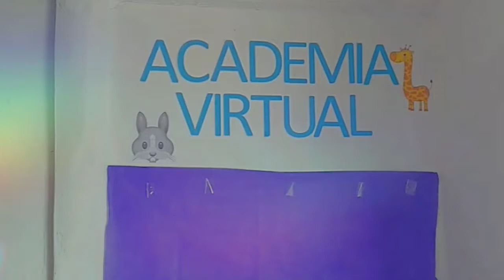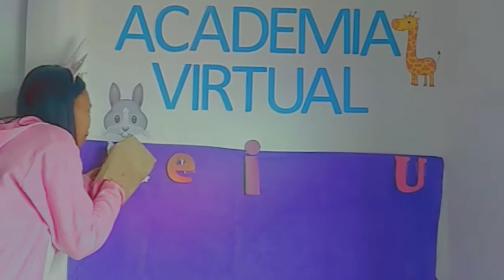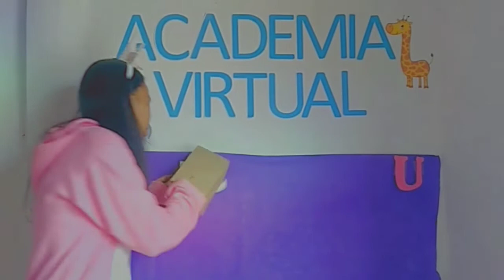🐰A | TEMA: Vocal U S10 P1📚 PRE ESCRITURA ▶3 años 【PREESCOLAR】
🐰A |⭐ TEMA: TEMA: Vocal U
Diviértete con las actividades HOMESCHOOLING.
Proyecto Pedagógico: 📚 PRE ESCRITURA
Para estudiantes de ▶3 años -PREKINDER (PREJARDÍN) del nivel 【PREESCOLAR】
TEMA: Vocal U
💚 Objetivo: Conocer e identificar nuestra vocal U
💜 Desarrollo: Amiguitos conozcamos a nuestro amigo el unicornio
• Aprendamos que objetos inician con la vocal U
• Conozcamos a nuestro el unicornio y su amiga Sara
• Juguemos con el monstruo come vocales
🧡 Finalización: ¡¡Amiguito!! Espero que te hayas divertido con nuestro super video u aprendas sobre nuestra vocal U

Si quiere ir a otro grado elige el link:
【PREESCOLAR】